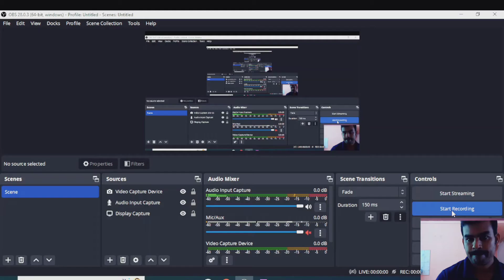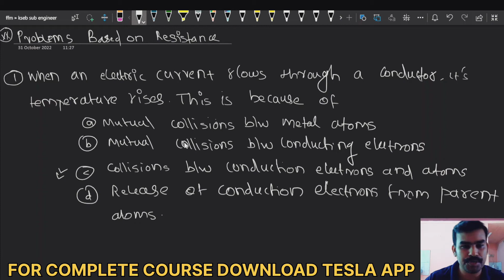കുഴക്കുന്ന ചോദ്യം | kseb sub engineer | sure shot pyq